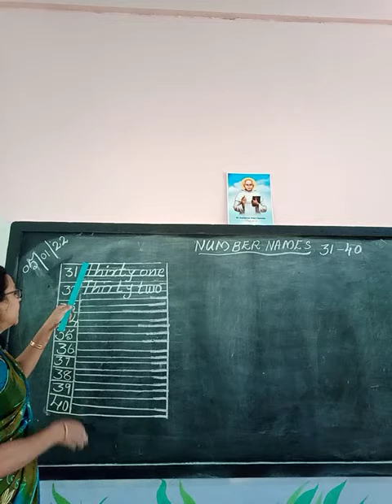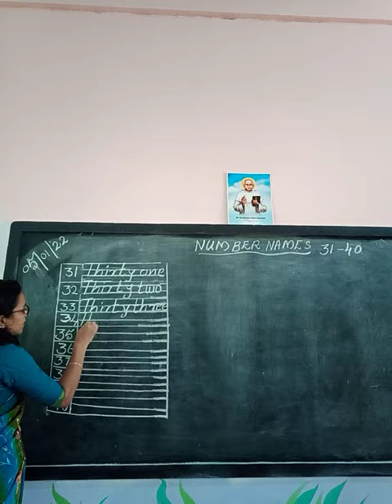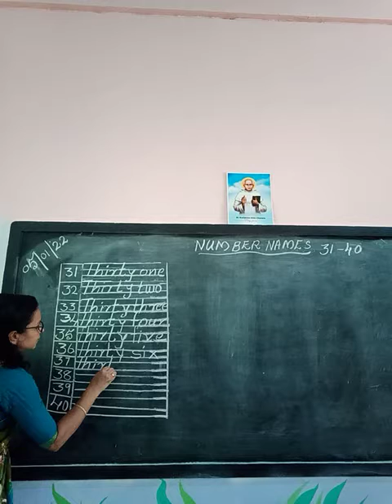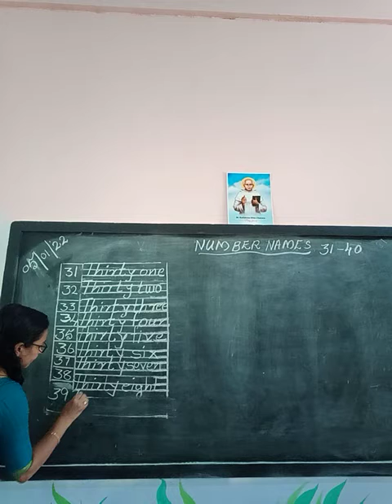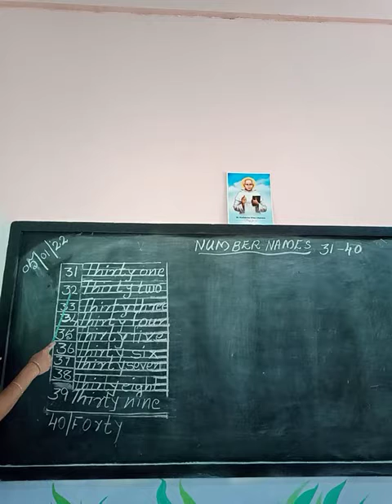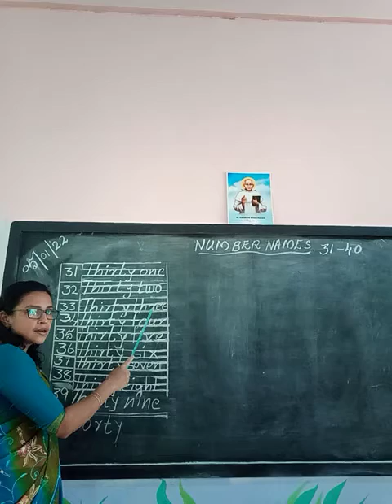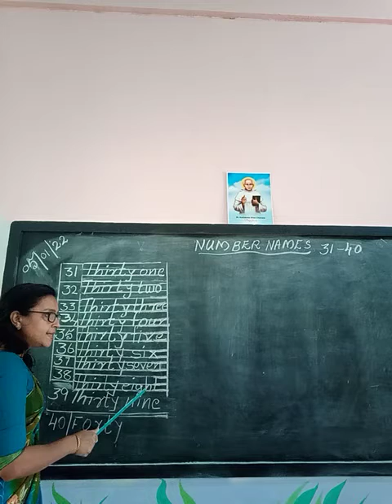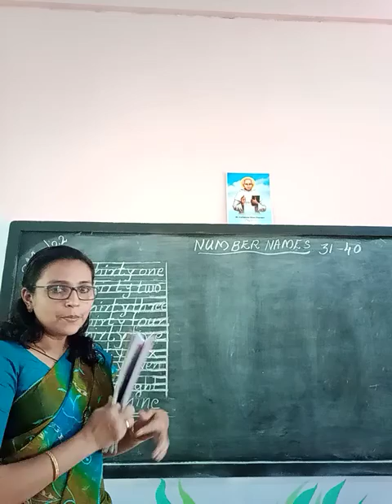Number names 31_40